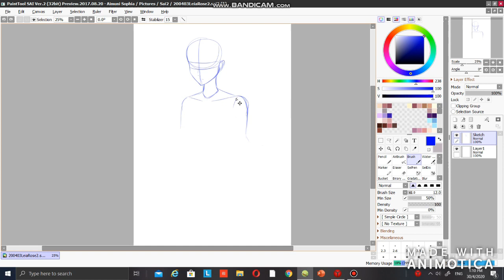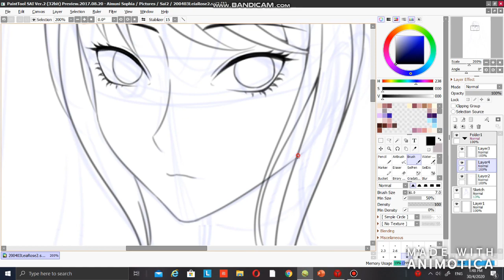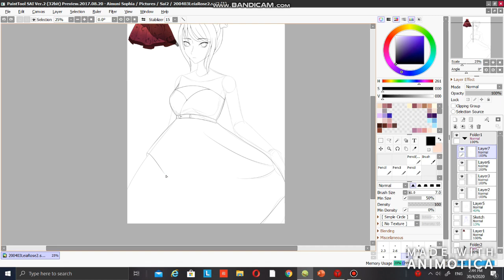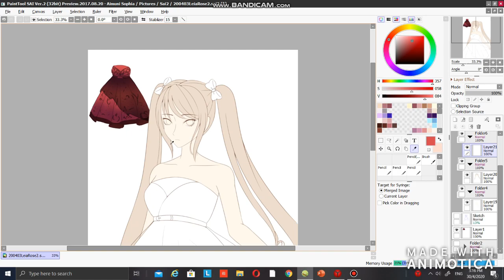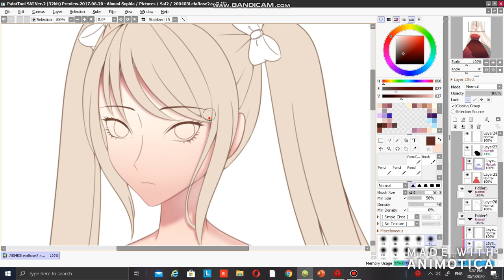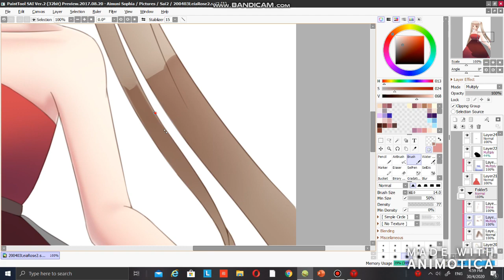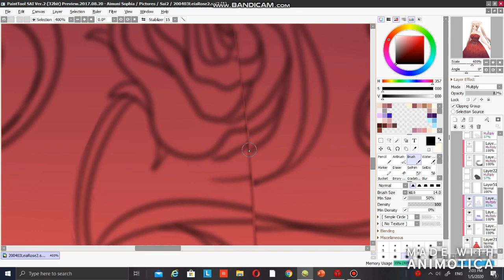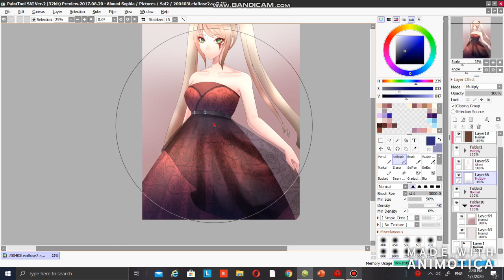SpeedPaint: Leia Rose